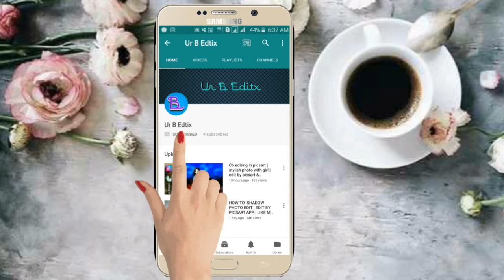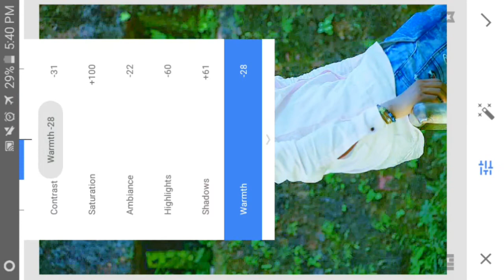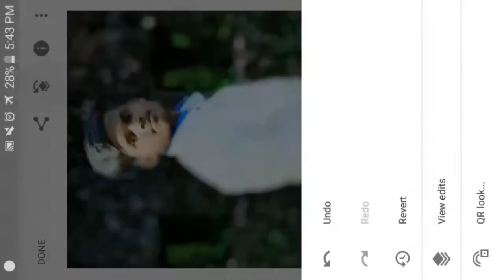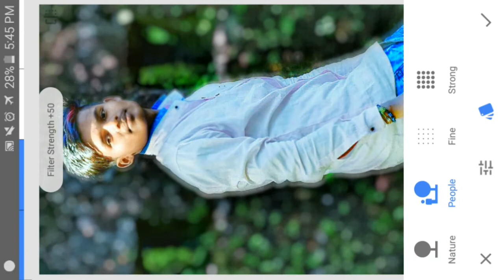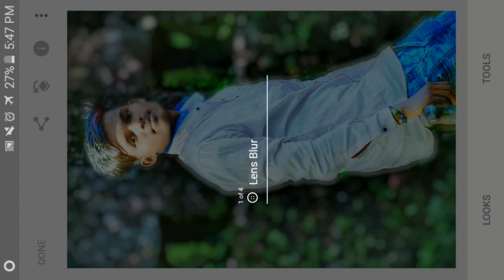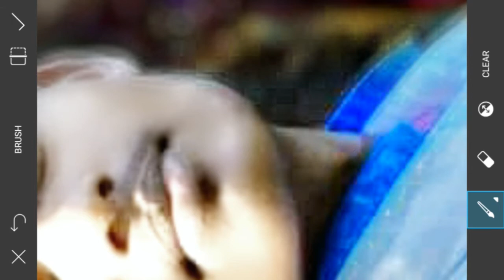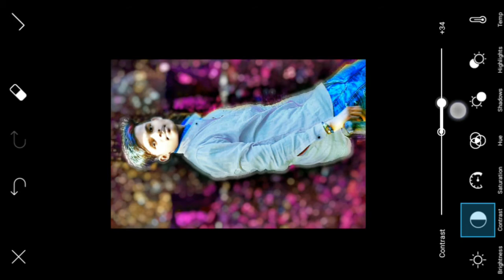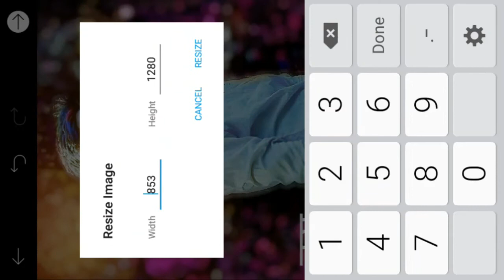Picsart + snapseed cb edittutorial by Ur B Editx pictures Picsart + snapseed Heavy Photo edits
Hi Guys.

📱My Smart Phone ➡ Samsung Galaxy J2.

📹 Screen Record ➡ Screen Recorder 5+